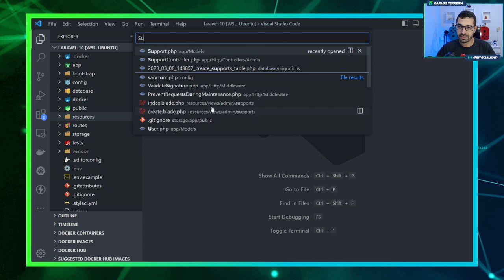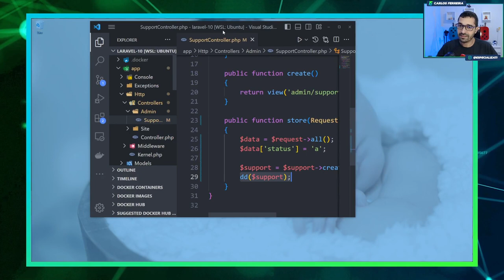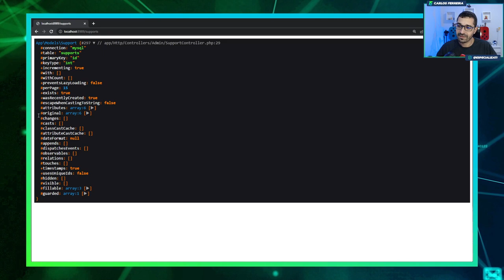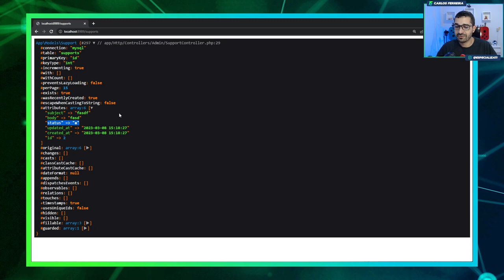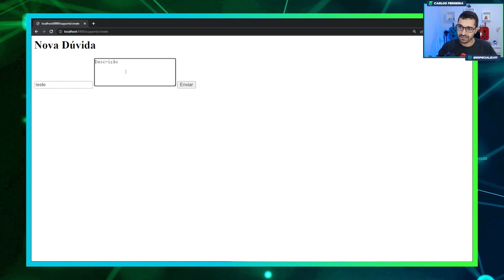Curso de Laravel 10 - #12 - Inserir Registro (e mass assignment)